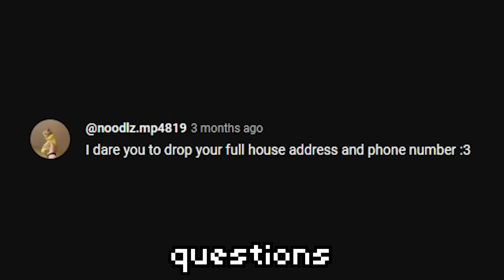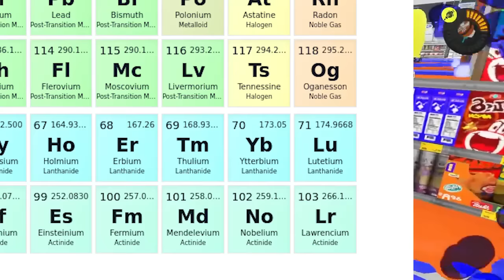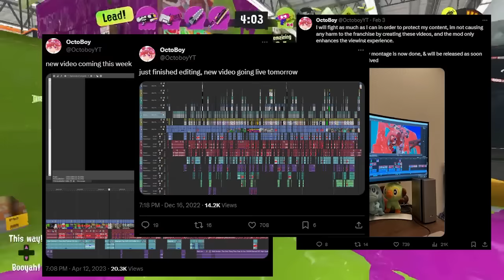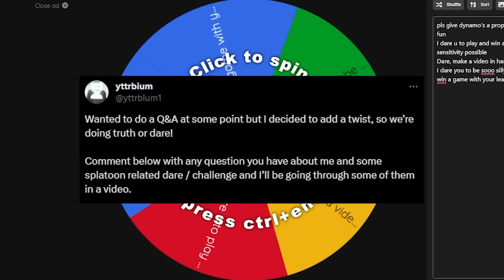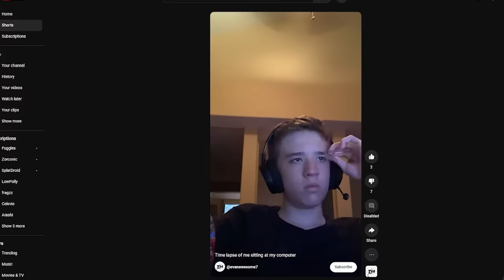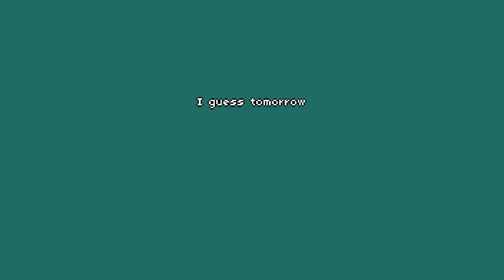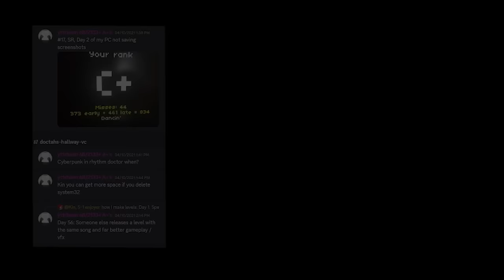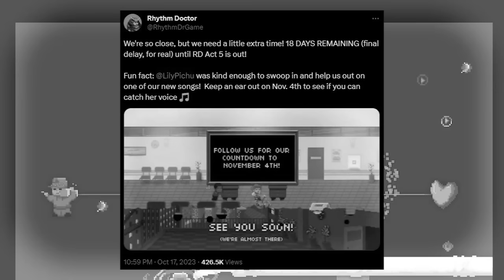Splatoon 3 Truth or Dare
I asked my viewers to send me a question attached with a splatoon related dare. If I didn't want to answer their question, I had to do whatever challenge they gave me. Ever wanted to know how rare I like my steak? How about my height? Maybe even my full legal name and address?

Ok maybe I didn't answer all of those, but you'll never know unless you watch the video! (Alternatively you could wait until a few hours after the video was uploaded and read a comment that just tells you).

There were some really good submissions that were sent after I already selected the ones I was going to use so I may go over those as well as some new ones in a future livestream.

Music used in this video:
It Go - answearing machine

Levels used in this video:
enchanted love - Kin